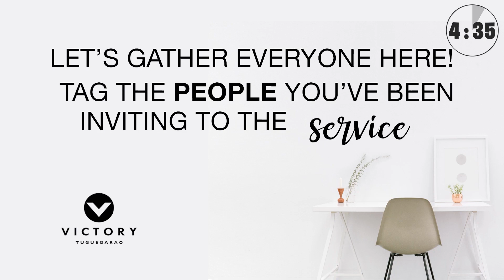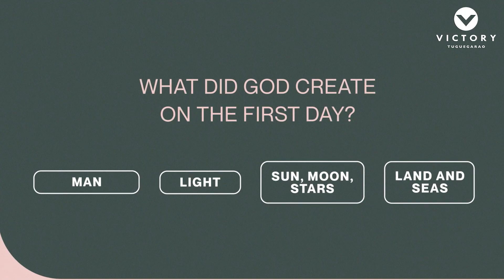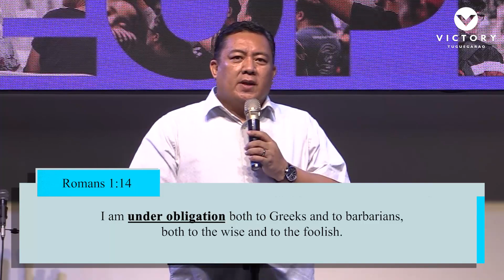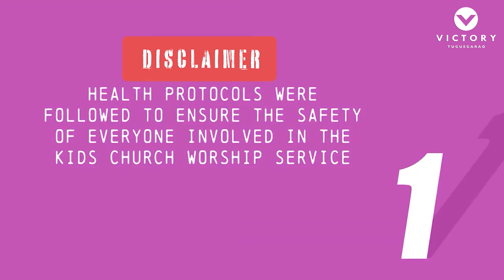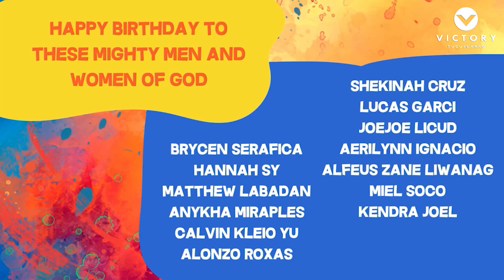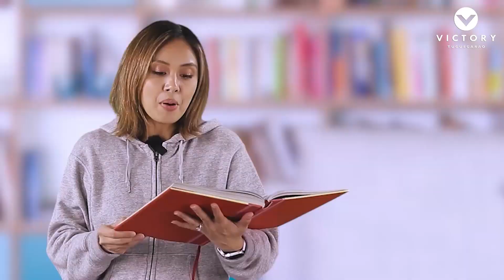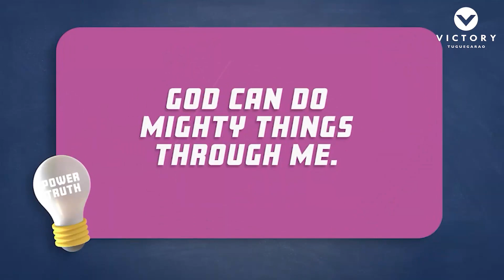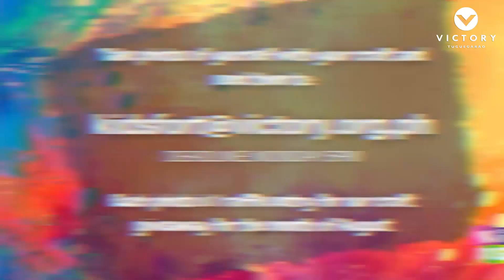We Your People l The Message of The Church l Ptr. Ross Resuello